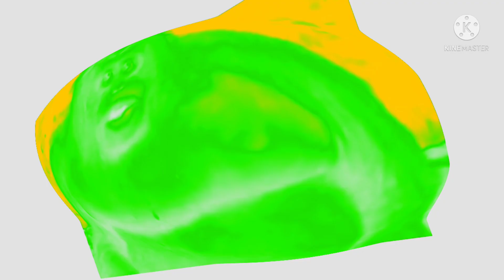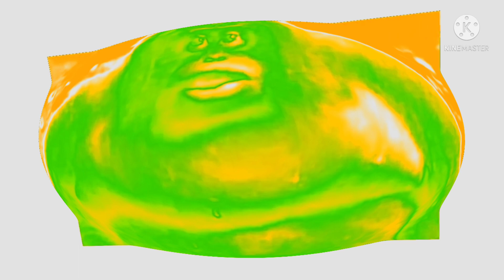i KILLED Preview 2 Uh Oh Stinky Effects Extended